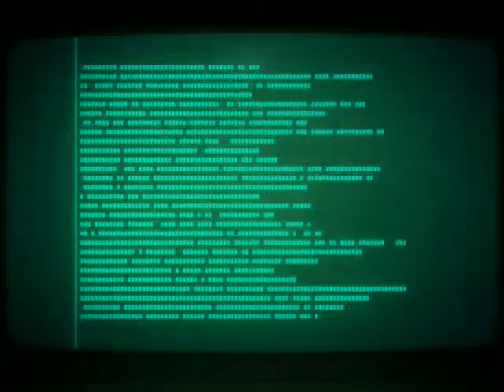Let's Play Bionic Commando Rearmed Episode 8